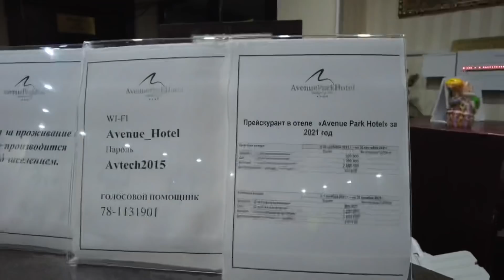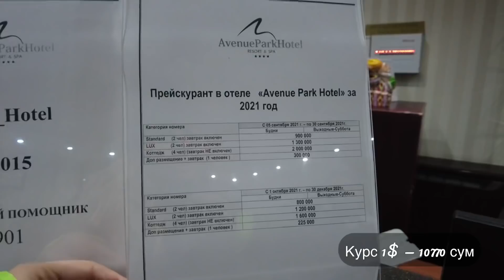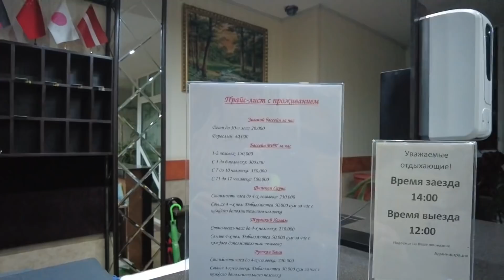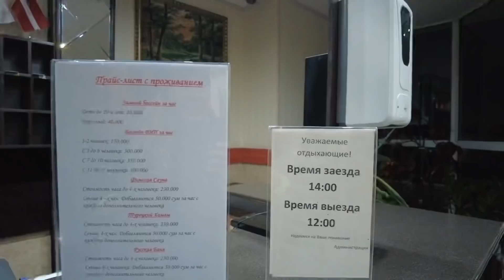Один день в ГОРАХ Узбекистана! Сколько стоит провести один день в горах? ENG SUB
Все локации, которые мы посещаем, отмечены в моем телеграмм канале, проходите по ссылке